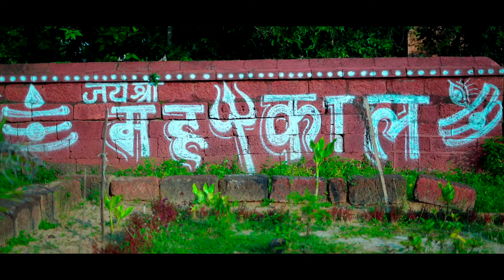Hum Shiv Ke Hai Deewane | Na jine ki khushi hai Na marne ka HAi gum| New Mahadev Song | Jeetu Sharma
Singer, Lyrics & Composed  By
JEETU SHARMA
Composer / Lyrics By - Jeetu Sharma
Publishing Rights - Jeetu Sharma Productions

casting

Camera
Lipun

Poster
Ajit

Video Presented By -  The wedding Life Photography
Owner - Soumya Ranjan

na jine ki khushi hai na marne ka hai gum
jab tak chalengi sanse mahadev ke hai

mastak sohe chanda ganga jata ke beech
tu shiv naam to le le phir har pal hogi jeet
gale sarp ki malla dekho kitna bhaye hai
me masti me hi jhuma jab shiv ke hua kareeb

dekho shiv gaura ki jodi kese muskuraye hai
me sikha hi hu unse har hal me jina hai

jo pite hai amrit ji unhe dev kehte hai
jo bish ka bhi kare pyalla
mahadev kehte hai

hum fan hai us bhole ke
hume  fan rehne do
hume shiv na bas pyara
bas isme khone do

ना जिन की खुशी है ना मरने का है गम
जब तक चलेंगे तब महादेव के हैं हम
जब तक चलेंगे सांसें   महादेव के हैं हम

मस्तक सोहे चंदा गंगा जट्टा के बीच
तू शिव नाम तो ले ले फिर हर पल होगी जीत
गले सर्प की माला देखो कितना भाये है
मैं मस्ती में ही झूमा जब शिव के हुआ करीब

देखो शिव गौरा की जोड़ी केसे मुस्कुराएं  है
मैं सीखा ही हूं उनसे हर हाल में जीना है

जो पीते हैं अमृत जी उन्हे देव कहते हैं
जो बिश का भी करे प्याला
महादेव कहते हैं

हम फैन है उस  भोले के
हमें फैन रहने दो
हमें शिव न बस प्यारा
बस इसमे खोने  दो

यह वीडियो सामग्री मेरी है और इस सामग्री का उपयोग करने के लिए मेरे पास कानूनी लाइसेंस अनुबंध है।इसलिए कृपया इस वीडियो को फिर से अपलोड न करें, अन्यथा आपके खिलाफ कानूनी कार्रवाई की जाएगी।

dekhoShiv gaura ki jodi
shiv gaura ki jodi kese muskuraye hain